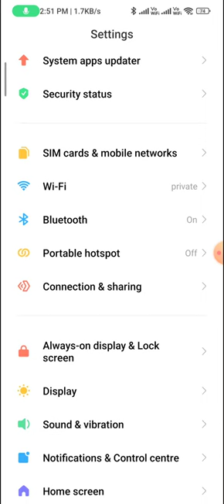Change lock screen clock format in redmi note 12 pro